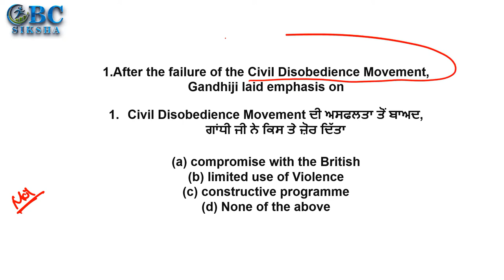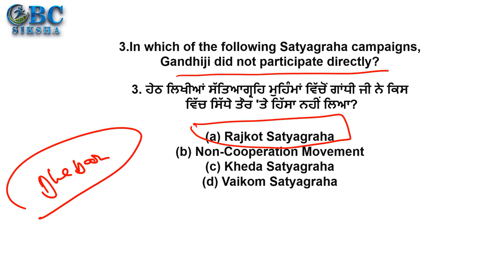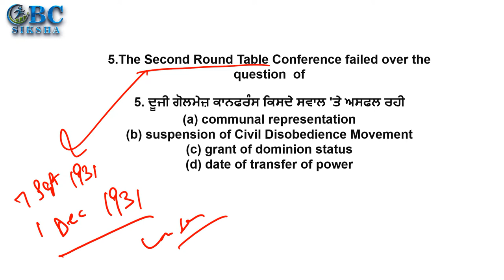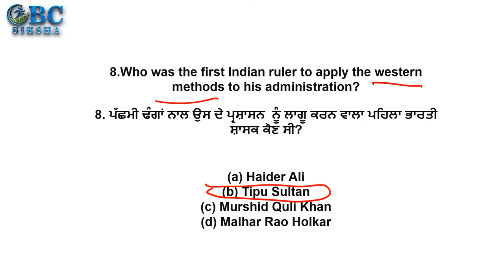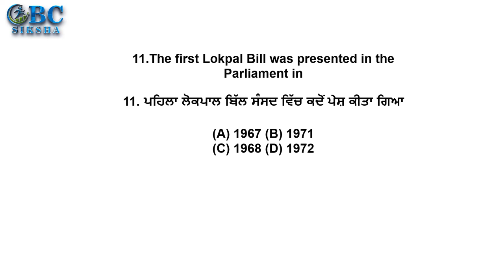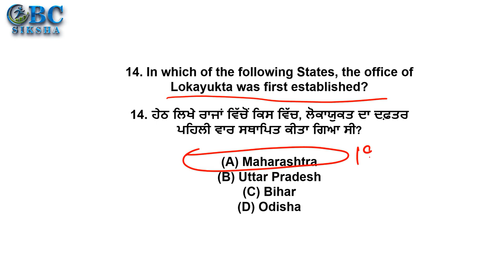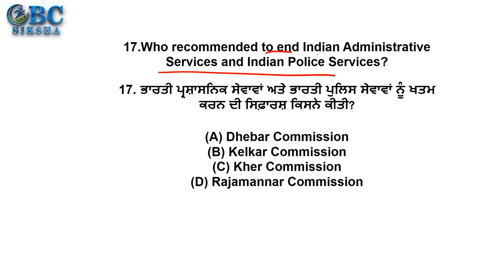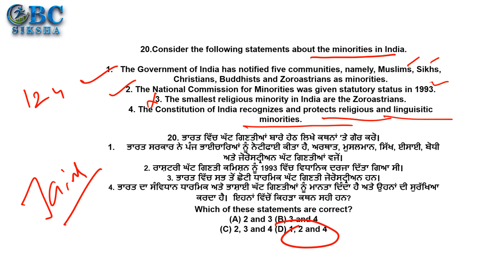Top 20 Ques || Naib Tehsildar || Co-Operative Society Inspector || Polity || History || Day- 6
3300+ Selections
Excise Topper
PPSC Topper
Clerk Topper
Patwari Topper